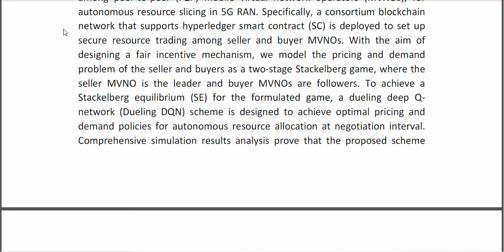Blockchain Enabled Resource Trading and Deep Reinforcement Learning Based Autonomous RAN Slicing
IEEE PROJECTS 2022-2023 TITLE LIST

Support Including Packages
* Complete Source Code
* Complete Documentation
* Complete Presentation Slides
* Flow Diagram
* Database File
* Screenshots
* Execution Procedure
* Readme File
* Video Tutorials
* Supporting Softwares
Support Specialization
* 24/7 Support
* Ticketing System
* Voice Conference
* Video On Demand
* Remote Connectivity
* Document Customization